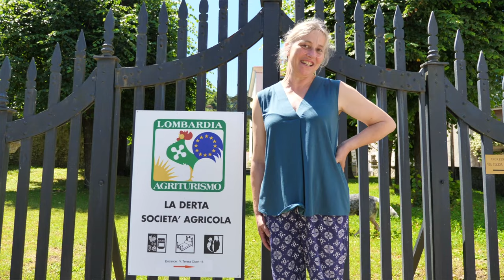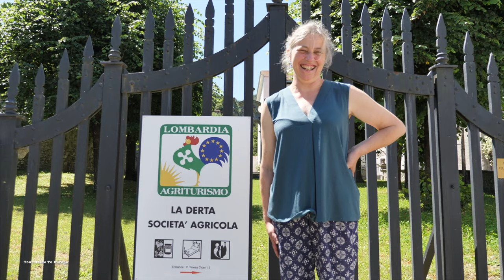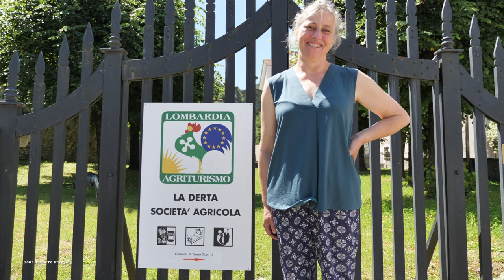How this Italian Couple helped an Indian Tourist on his Solo Europe Trip | Lake Como, Italy (Hindi)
This video is a travel story & it explains in detail how an Italian couple helped an Indian tourist on his solo Europe trip. The events took place in 2019 when I had gone to Lake Como. I stayed there at a beautiful hostel- Agriturismo La Derta. The couple helped me so much in terms of food, transportation and all that it compelled me to make a video covering all that in detail. I came to know how kindness of strangers feel like. Very sweet!

Hostel Name: Agriturismo La Derta (Bellagio, Lake Como, Italy)

If you are planning your dream trip to EUROPE, then no need to buy super-expensive  holiday packages from travel companies. Travel by yourself and SAVE LAKHS OF RUPEES PER EUROPE TRIP. I will completely assist you in doing so. I OFFER COMPLETE TRAVEL HELP to Indian people for their dream EUROPE TRIPS in the form of VISA APPLICATION, ITINERARIES DESIGN, DECIDING WHICH PLACES TO TRAVEL and NUMBER OF DAYS PER PLACE; FLIGHTS, HOTELS, AREAS TO STAY, WALKING TOURS GUIDANCE, SIGHTS TO SEE, LOCAL TRANSPORTATION, MAPS, PASSES, SMART TIPS FOR EFFICIENT TRAVELING and every other possible guidance. You can thus travel confidently to Europe on your own.
Let's make EUROPE Trips affordable & memorable.

My Name - Jitendra Kumar Sharma